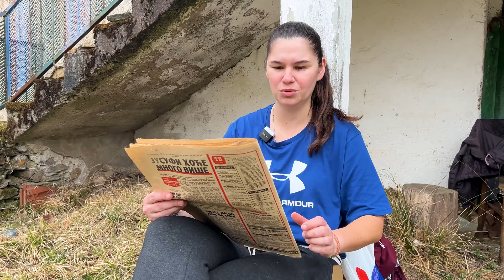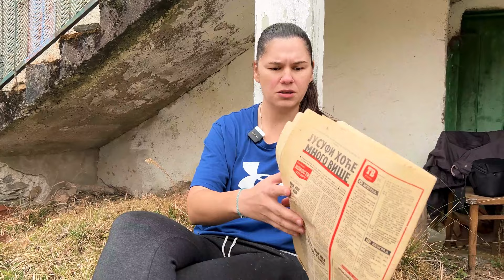POVRATAK NA SELO! Ivanova dedovina NESVRTA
Selo si je selo! Nema nigde takve slobode na svetu, negoli kad iznesete stoliče pred kuću i udahnete svež vazduh, a ptičice poju li poju... Mi smo iskoristili slobodan dan da se prošetamo do obližnjeg sela Nesvrte, gde Ivan ima kuću i imanje, a isto to savetujem i vama. Ne da idete kod Ivana, nego ako imate negde kuću na selo, dedovinu, babovinu, prošetajte se, otvorite prozori da uđe svež vazduh, ne dajte zaboravu vaše pretke...